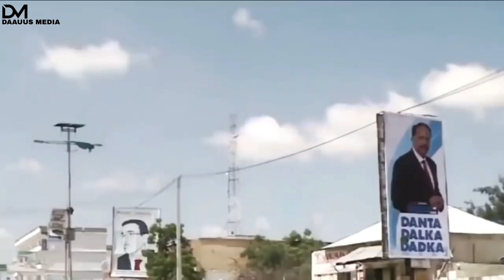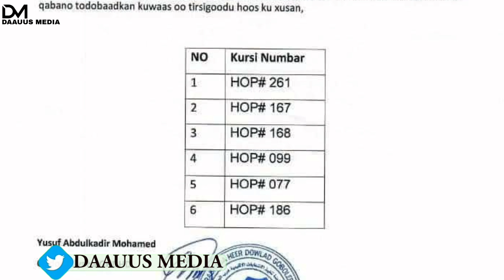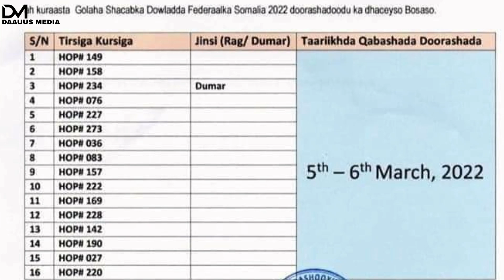Shariif Sakiin Oo Dagaal Adag Kala Kulmaya Laftagareen, Doorashooyinka Bosaaso& War Cusub .